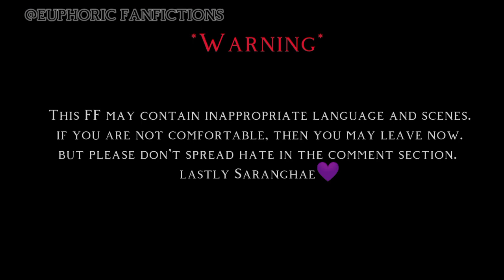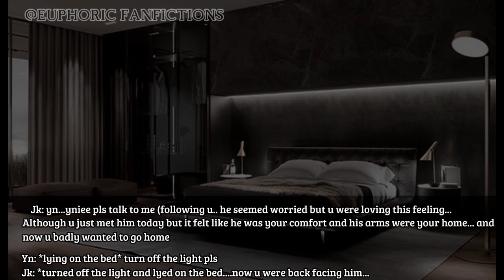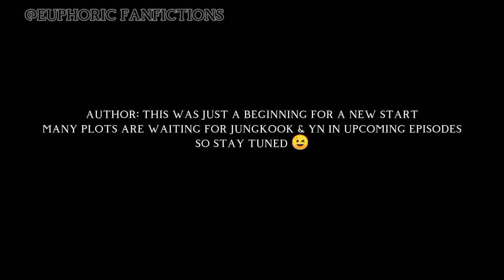[Jungkook FF Series] •MAFIA'S CEO SUGARBABY• || Ep-1|| "_When His Only Work Is To Wreak You_"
No CopyRight Suspance music
Mhhmm By Kai (piano ver.)
Serendipity By Jimin (piano ver.)
Euphoria By Jungkook (piano ver.)

💜 Please Excuse All Grammatical Mistakes and Editing Errors

💜 If Any Requests...Drop Them In Comments. I Will Surely Try To Fulfil Them

💜 Lastly Borahaee 💜